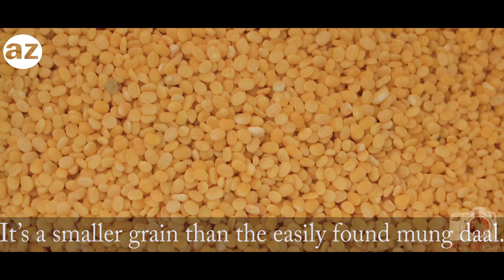durga pujo khichuri | ভোগের খিচুড়ি | USA | मसाला खिचडी | Kojagori Lokkhi | bhuna kichdi | Pujo Vog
Ingredients:
1. Chop Vegetables in big chunks. I have used a full cauliflower, the cauliflower stalk, green peas and 1 potato.
2. In a pan on medium heat, fry up the veggies in hot mustard oil; till golden brown.
3. Season the veggies with salt and keep it aside.
4. Dry roast a handful of cashew-nut, until aromatic.
5. Now take 1/3 cup of sona mung daal. It’s a smaller grain than the easily found mung daal. If you can’t find the smaller grained lentil variety, you can use the larger split mung lentils too.
6. Dry roast the daal until some grains turn brown. Constantly keep stirring it so that nothing burns.
7. Once roasted satisfactorily, wash the grains thoroughly. Soak it for 15 to 20 mins keep juggling n water to soften.
8. Wash and soak 2/3 cups of short grained aromatic rice, for 30 minutes.
9. Now in a pan, on medium heat; pour over a couple of tablespoons of mustard oil. Let it warm up.
10. Add a dry red chilly, and cook it until deep dark brown.
11. Now Add ½ TSP of cumin seeds, along with 2 bay leaves, 1 star anise, 1 small stick of cinnamon and 3-4 green cardamom pods. Fry it to infuse the flavors in the oil.
12. Now drain and add over the rice. Fry the rice along with whole spices.
13. Add a pinch of turmeric powder and salt to taste. Let the rice nicely fry off in the flavorful oil.
14. Add Finely chopped ginger in the rice, and saute it to for another 5 to 10 mins, until fragrant.
15. Add over the drained lentils, and roast everything for another 5 minutes, stirring occasionally.
16. Let’s create more flavors now, add 2-3 big pinches of raisins, followed with ½ TSP of cumin powder, a pinch of red chilly powder and 1 TSP of coriander powder. Sauté the spices for 2 minutes.
17. Now add a quarter TSP of garam masala powder. Mix well, adjust salt and sugar to taste. Depending on the amount of heat tolerance, you can add some chopped green chilly at this time!
18. Add over the veggies at this point, one by one. I added the potatoes and cauliflower stalk first. Mix well.
19. Submerge the grains and veggies in some water. the amount of water is not very important. Just submerge the grains and veggies in water. I started with a cup of water. Cover and cook until the water the s absorbed through.
20. Add over a few handfuls of fresh green peas. Mix well, cover and cook the veggies and
21. Now add in the cauliflower florets, and cashew-nuts. These veggies would cook faster.
22. Top it up with more water. Mostly the bhuno khichuri is made not very watery. But depending on your subjective taste you can add more or less water at this stage. Again cover and cook until the grains soak up the water. Stir the occasionally.
23. To finish off this amazing one pot dish, add a tsp of good cow ghee, followed with another ¼ TSP of garam masala. Mix well and serve piping hot.

Video edited by @roystudio9994